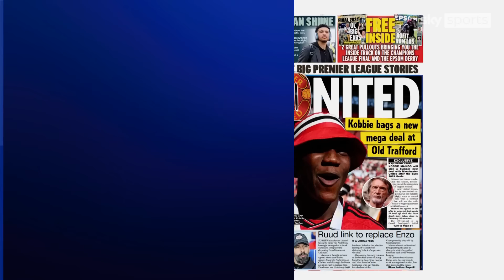Is Kobbie Mainoo set to sign a new contract at Manchester United? | Back Pages Tonight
The Mirror's Andy Dunn and the Sun's Jack Rosser discuss news surrounding a possible new contract for Kobbie Mainoo.